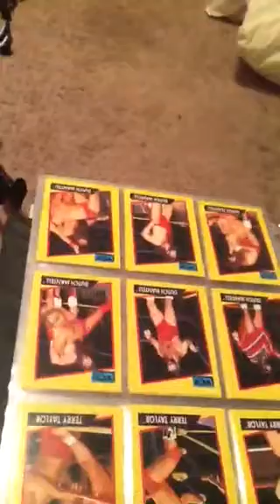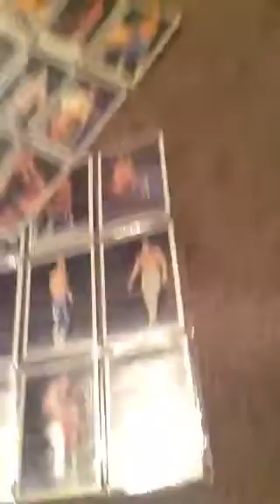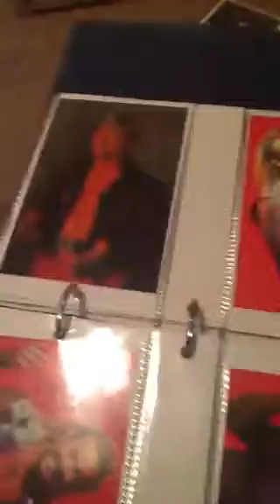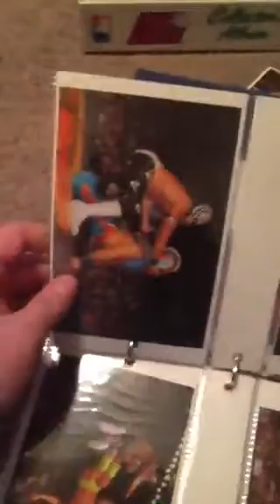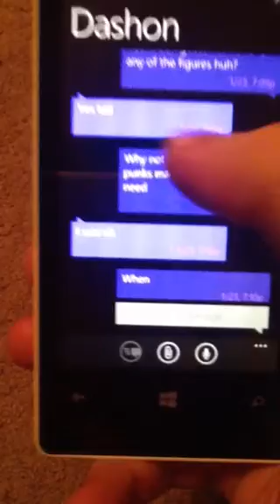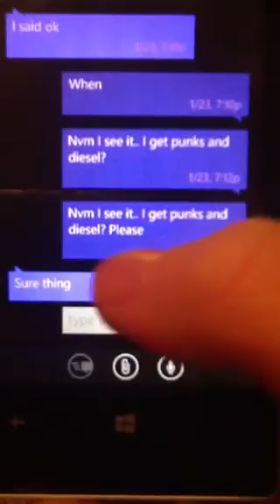New stuff and proof!!!!!!!!!!!!!!!!